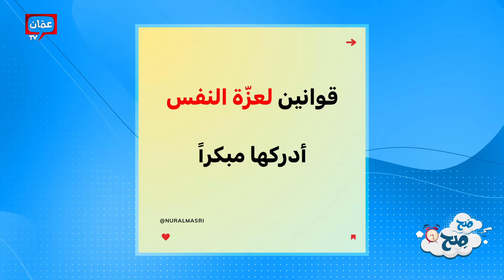قوانين لعزة النفس ادركها مبكراً - صح صح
برنامج صَح صِح يأتيكم من الأحد إلى الخميس في الساعة 10:00 صباحا بتوقيت الأردن على شاشة عمان TV وأثير راديو روتانا الأردن.

صَح_صِح